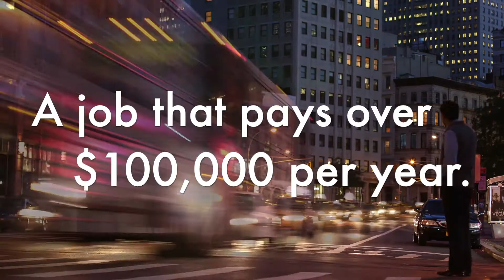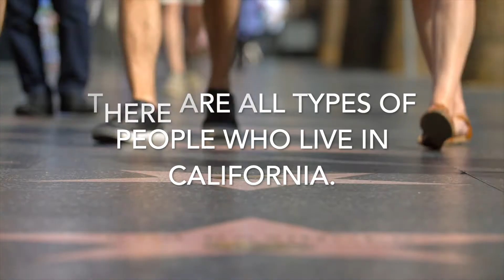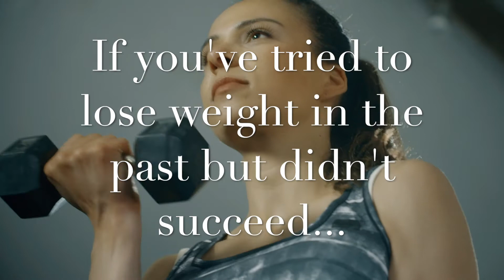LET GO OF LIMITING BELIEFS: YOUR POWER TO MANIFEST | Why Do You Sabotage Your Efforts to Manifest?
The Power of Manifestation and Letting go of LimitingBeliefs. Why do you sabotage your efforts to fulfillment of your desires?

Michelle S. Fondin is author of 8 books including Chakra Healing for Vibrant Energy, The Wheel of Healing with Ayurveda, and Twin Flame Romance Go to Michelle’s Amazon Store to get all books: Get All of Michelle’s Books & Recommendations on my Amazon

B-roll courtesy of Beachfront b-roll and Videvo